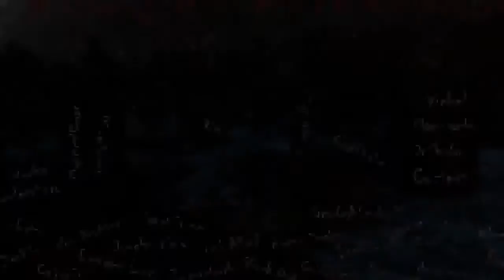marcelo guzman Live Stream